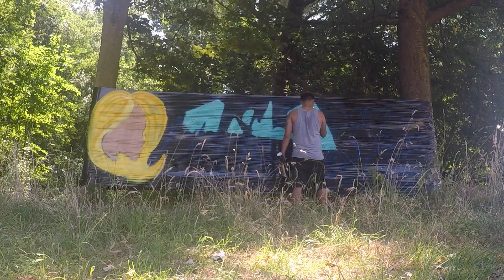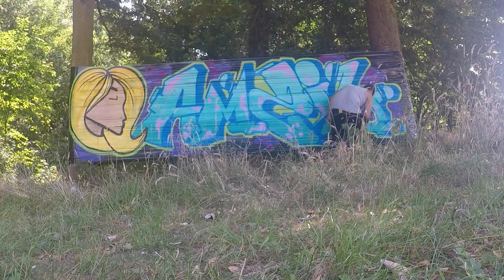Just a sunny day with Amzik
Funny cellograffiti by AMZIK in BELGIUM.
Done with MONTANACANS black.